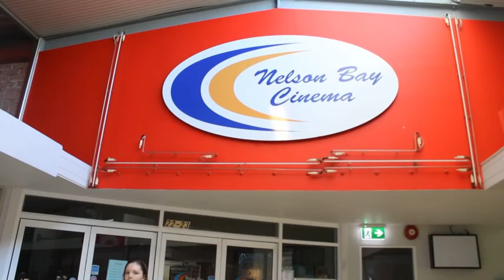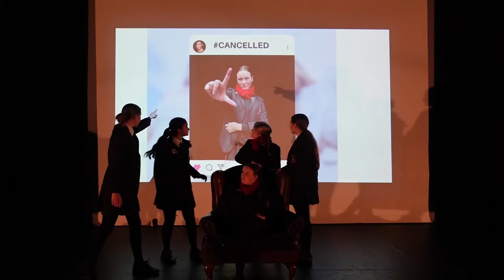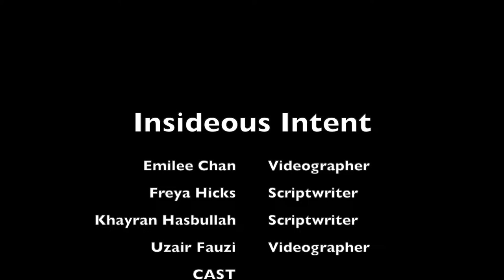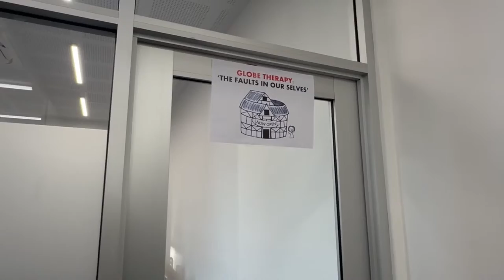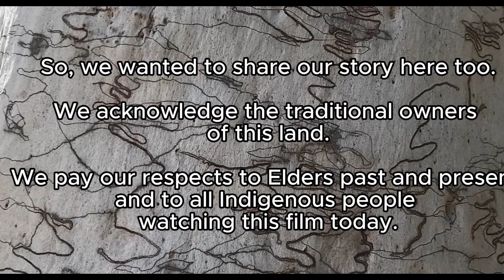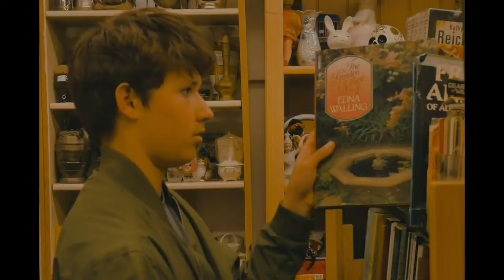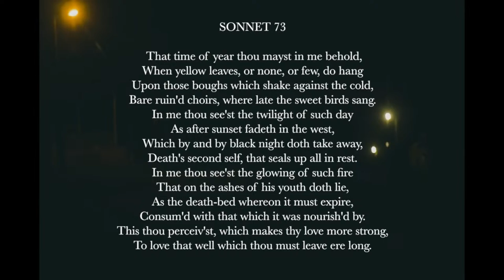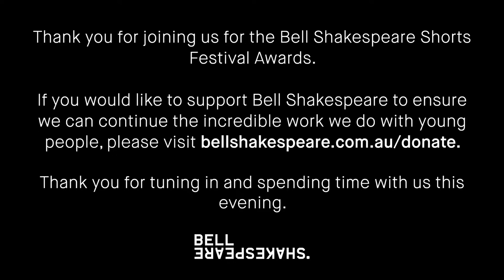2023 Bell Shakespeare Shorts Festival Awards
Welcome to the Bell Shakespeare Shorts Festival Awards! Artistic Director Peter Evans and Bell Shakespeare's Head of Education Joanna Erskine will announce the winners and screen the winning films live from 6.00 AEDT.